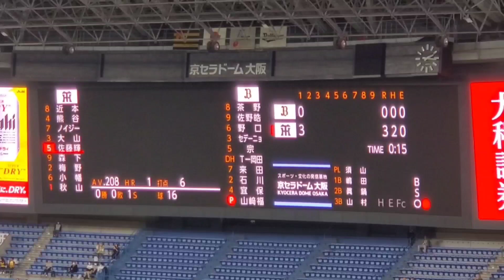20230325 オリックス･バファローズ 【2回表】応援･攻撃風景 バッティング打撃 応援団による鳴り物･声出し応援あり@京ｾﾗﾄﾞｰﾑ大阪･内野上段 ｵｰﾌﾟﾝ戦